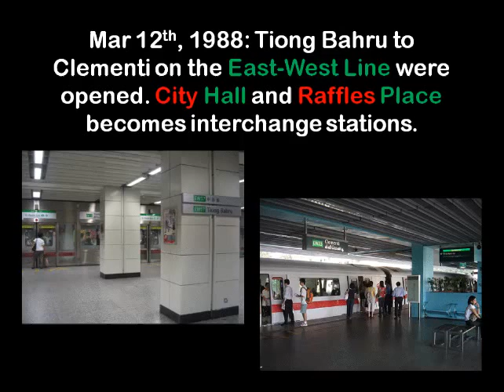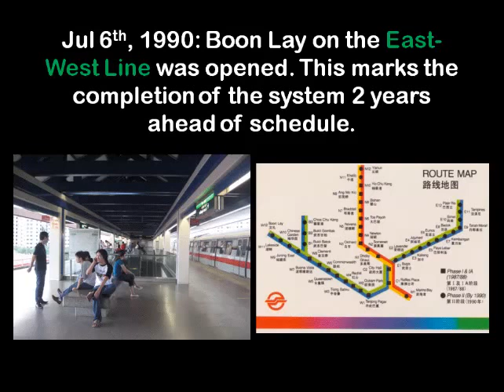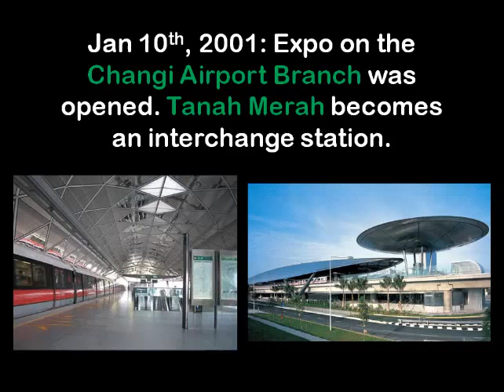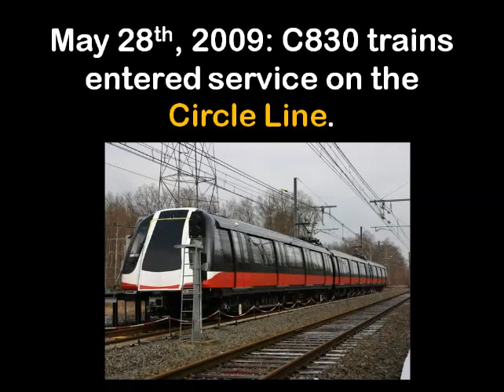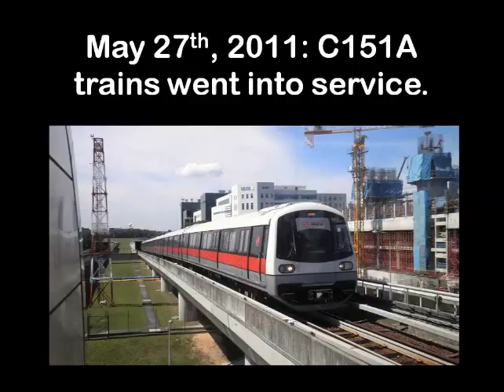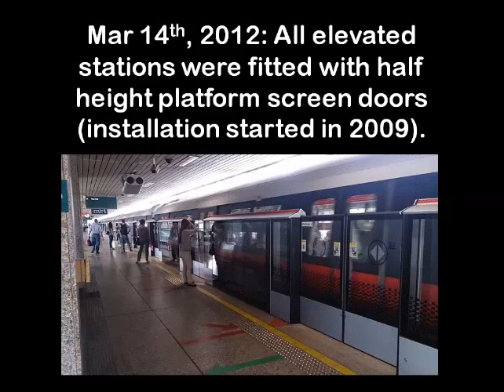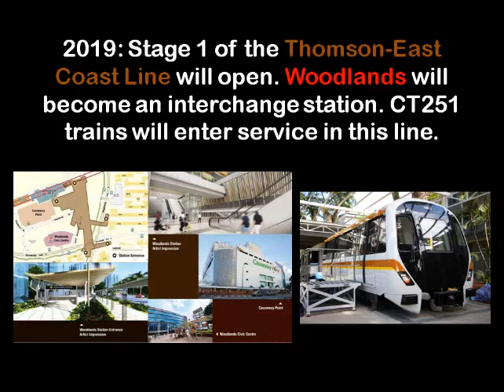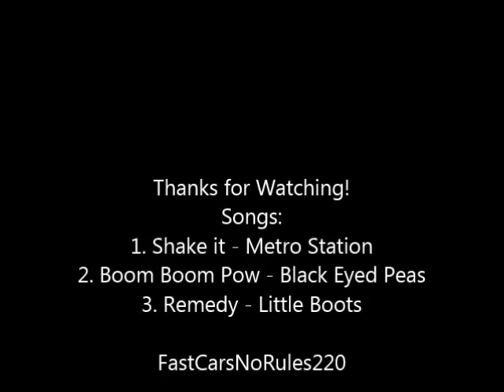[OLD VIDEO] The History of Singapore's MRT: 1987-2017 and Beyond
Taking a look at the history of Singapore's Mass Rapid Transit train system from 1987 to 2017 and beyond. Please note, LRTs are not included as this video primarily focuses on the MRT. All copyright goes to Metro Station, the Black Eyed Peas, and Little Boots.